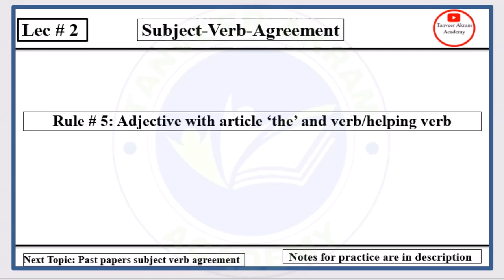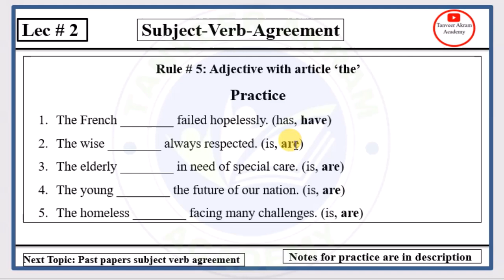Subject verb agreement | Adjective with the article Part 5 | MDCAT English preparation 2024 English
Rule # 5: Adjective with article ‘the’ and verb/helping verb

The poor, the such, the brave etc. When represent a class, carry a plural verb/helping verb.

1. The poor ________ getting poorer. (is, are)
2. Through love, the dead ________ to life.  (rises, rise)
3. The rich at the upper level ________ a golden chance. (get, gets)

Practice
4. The French ________ failed hopelessly. (has, have)
5. The wise ________ always respected. (is, are)
6. The elderly ________ in need of special care. (is, are)
7. The young ________ the future of our nation. (is, are)
8. The homeless ________ facing many challenges. (is, are)
9. The sick ________ in the hospital. (is, are)
10. The disabled ________ supported by the community. (is, are)
11. The unemployed ________ seeking jobs. (is, are)
12. The educated ________ contributing to society. (is, are)
13. The injured ________ taken to the emergency room. (is, are)
14. The oppressed ________ fighting for their rights. (is, are)